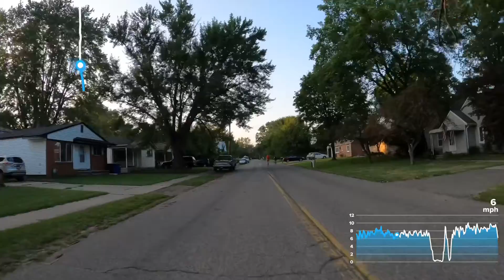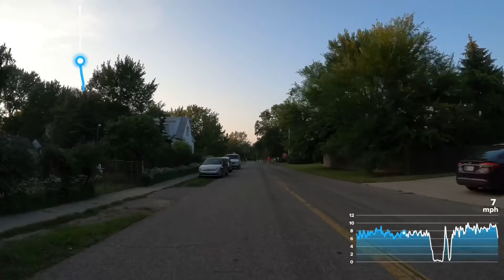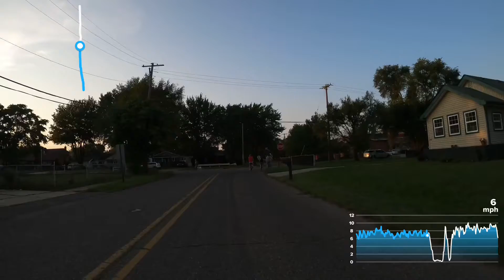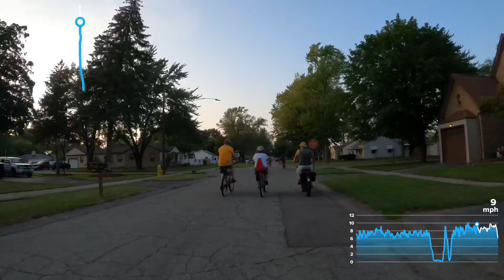WAYNE CYCLING *Nearing John Glenn HS *8.26.21